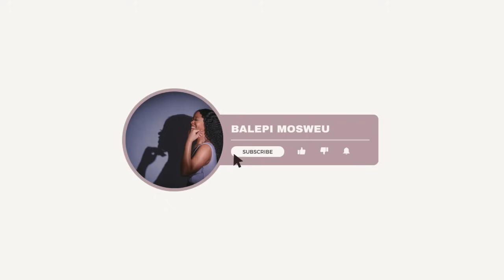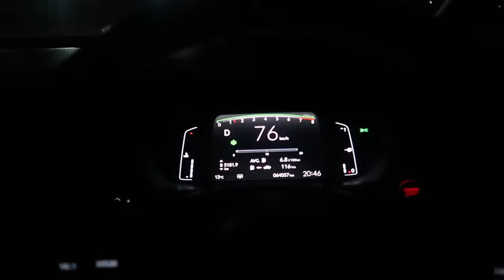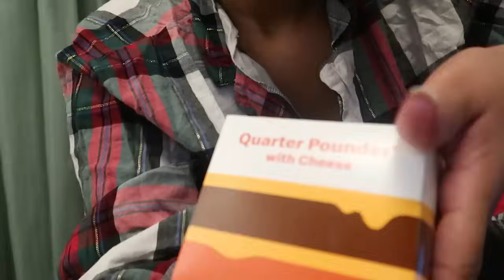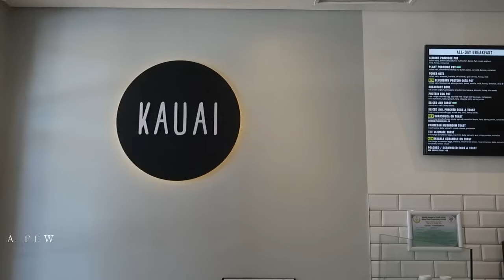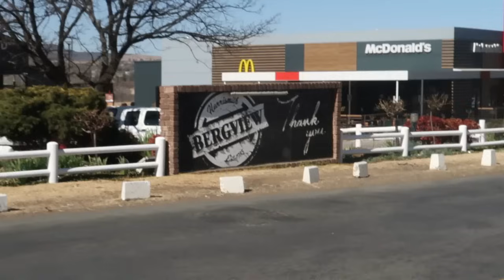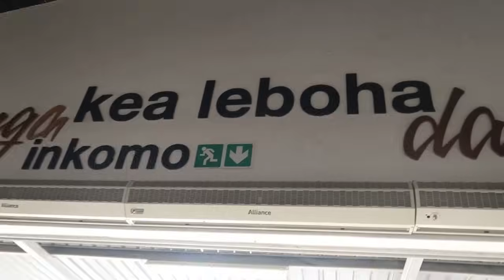VLOG: TAKE A 6HOUR ROADTRIP WITH US! THE MOST BREATHTAKING VIEWS😭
Friends, today I don’t have much to say🥺

Just so much love and appreciation for my partner. He booked this mini staycation for my birthday, his birthday and our 2 year anniversary ❤️

We were in a Hotel called Premier Reators in Underberg KZN.